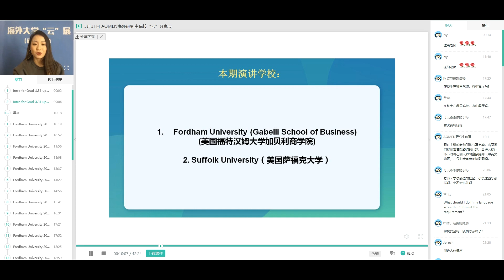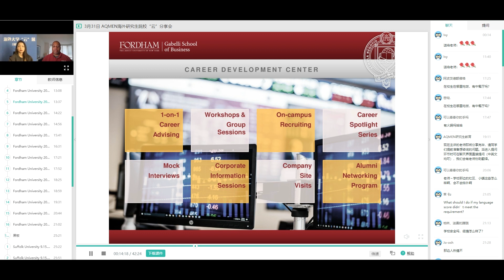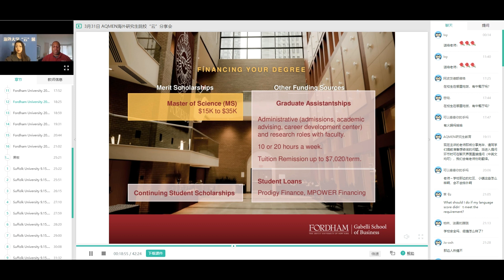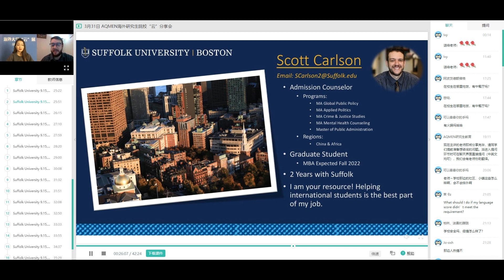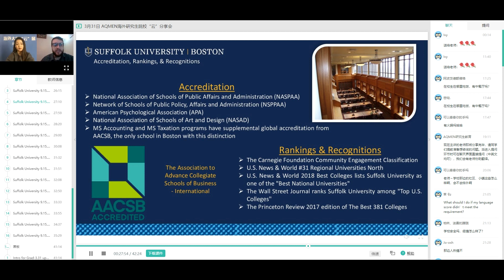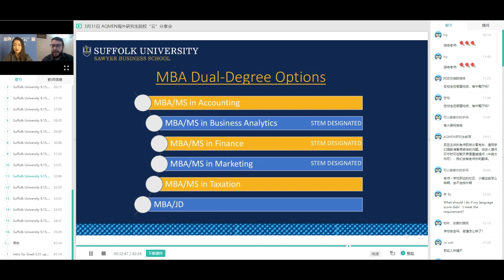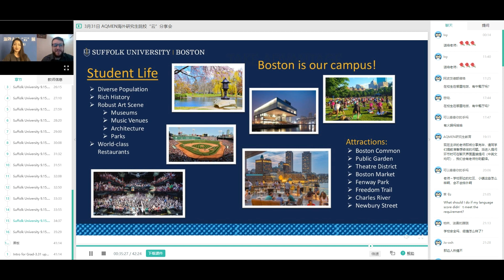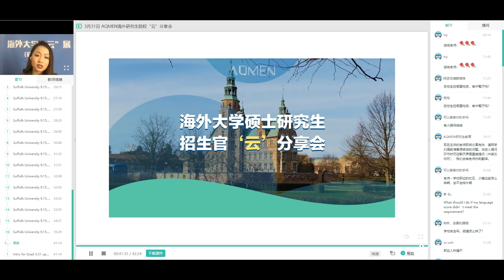Sunrise Graduate Recruitment Series 210331 Full Video